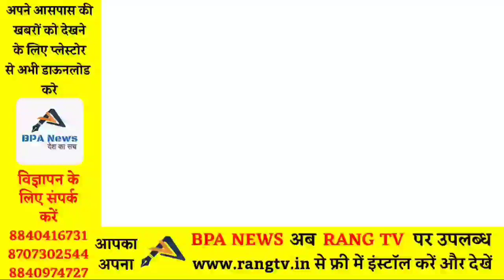तीन दिवसीय उर्स का हुआ समापन